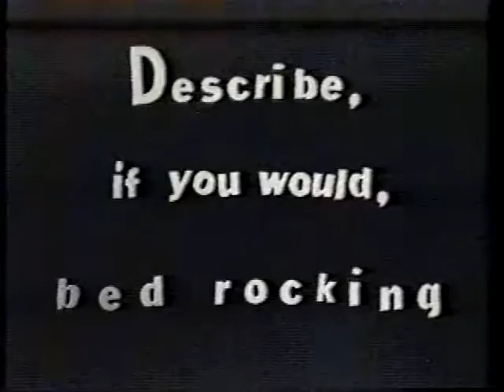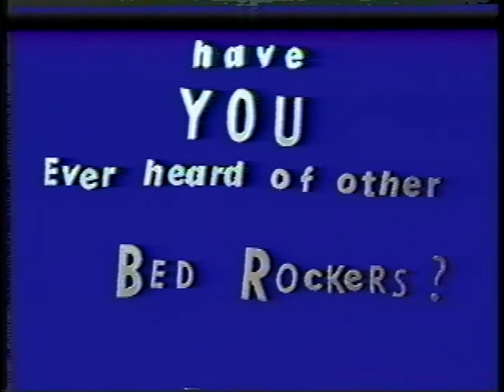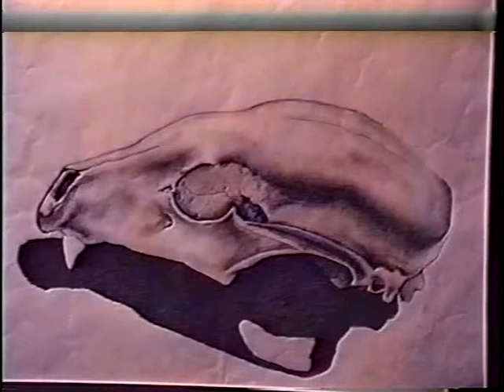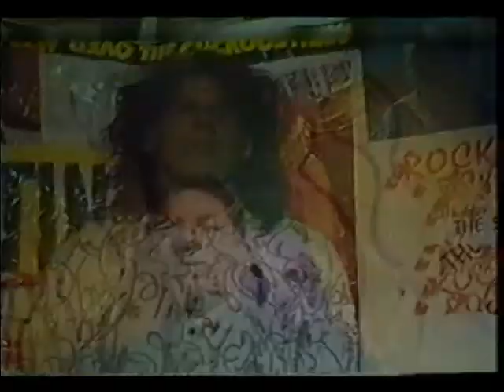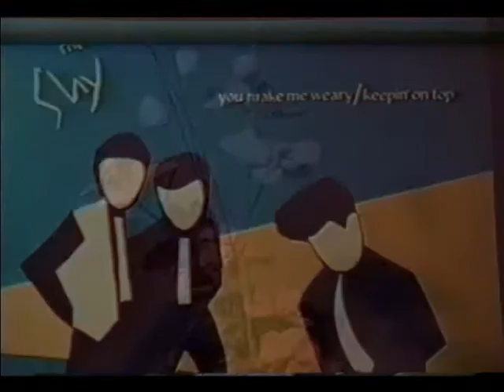The Bed Rocker (vestibular stimming,astral projector)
1993 video documentary on Michael Sackey & how vestibular stimming or "bedrocking" has impacted his life. First time interviews with Michaels wife , daughter , parents (2) brothers & sisters